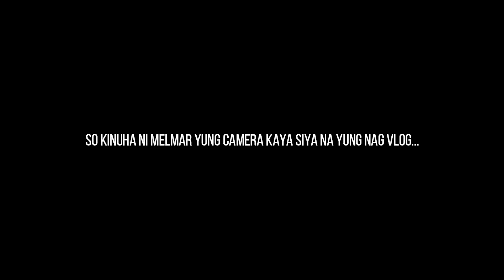Recognition & Graduation | super late hahahaha